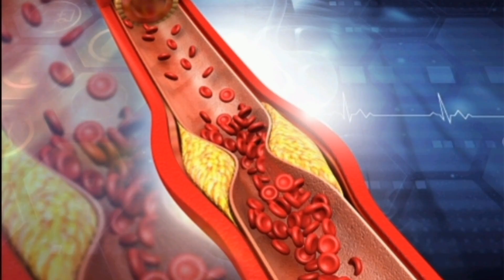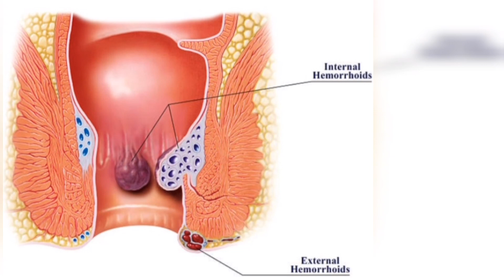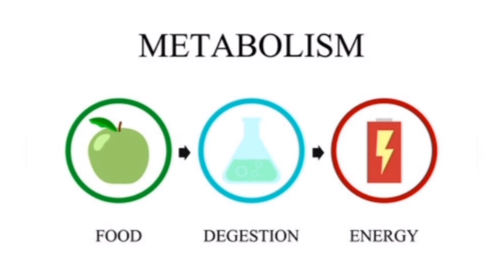detoxification of body at home in hindi | detoxification drink | शरीर में जमी गंदगी को बहार निकाले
detoxificationofbodyathomein hindi
detoxification drink
शरीर में जमी गंदगी को बहार निकाले
detoxification of body at home in hindi
detoxification drink